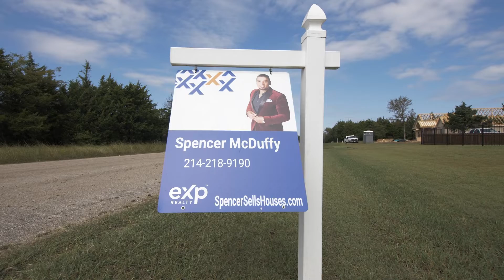Welcome To My Channel